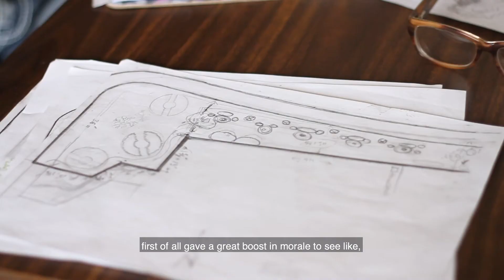Insight Garden Program - Bobby House on COVID19